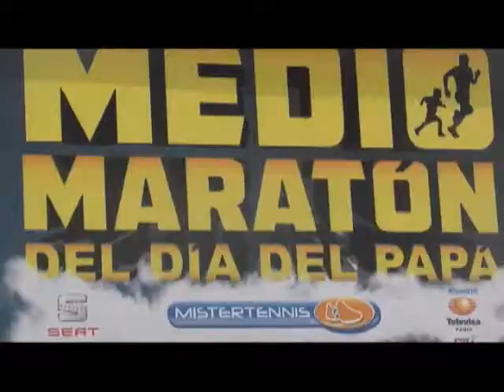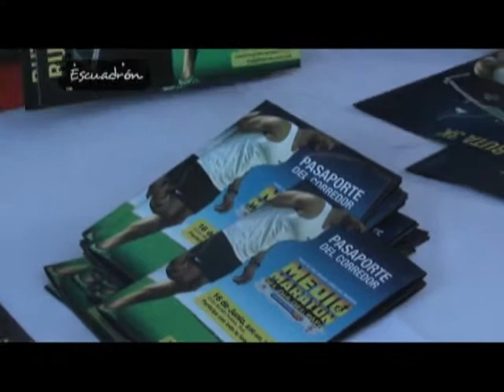PAQUETES MEDIO MARATON ESCUADRON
&nbsp;PAQUETES MEDIO MARATON ESCUADRON